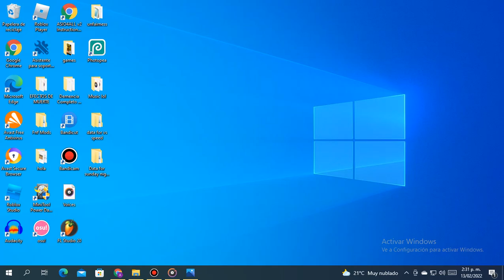Opposition But Is Mixed With The Instrumental (Credits In the Description)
Wait...
THIS IS NOT THE REAL OPPOSITION INSTRUMENTAL
Here Song

joke